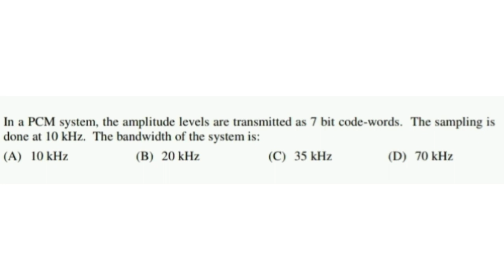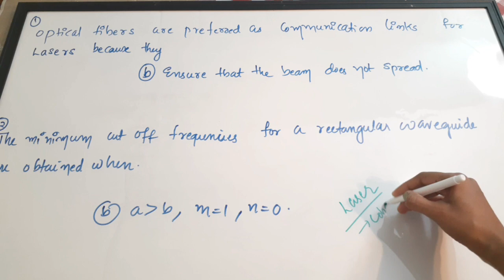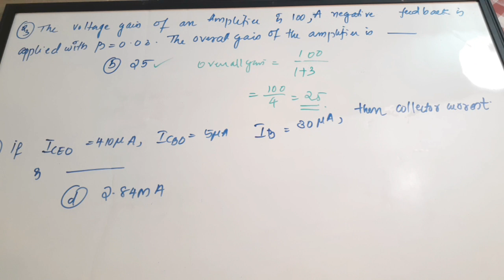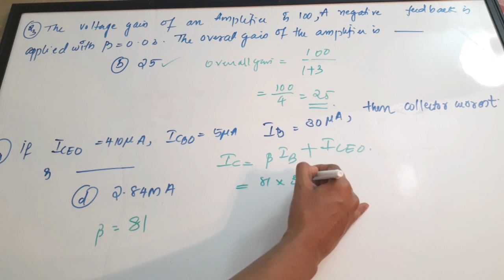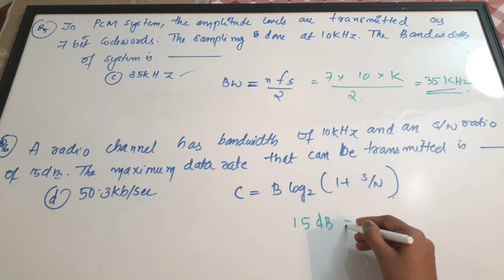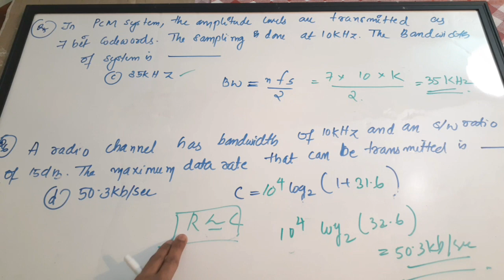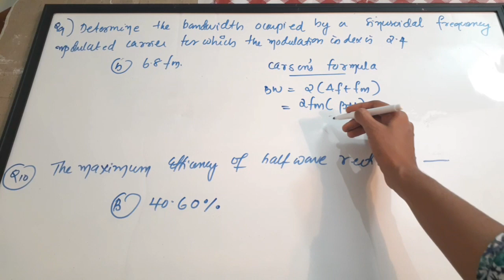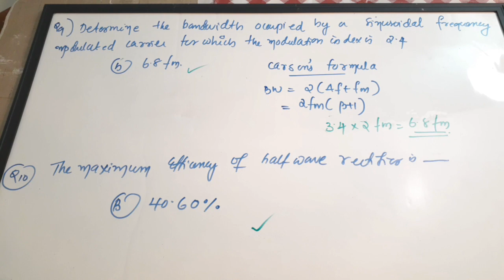ISRO HSFC VSSC SAC Technical Assistant Mock Test | ISRO Technical Assistant Electronics Mock Part14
while discussing Solutions the Question is connecting monostable itself not bistable.

In this channel We are mainly focusing on Electronics Subject, Concepts and Numericals.

easyelectronics_25